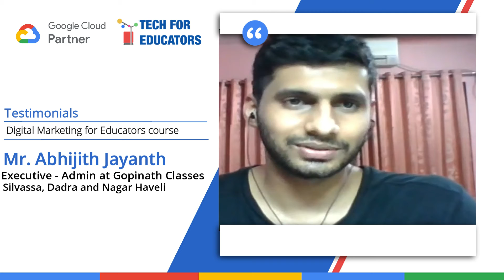Reviews by Mr. Abhijith Jayanth for Digital Marketing Course for Educators by Tech for Educators